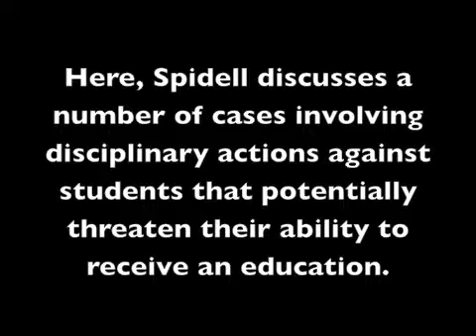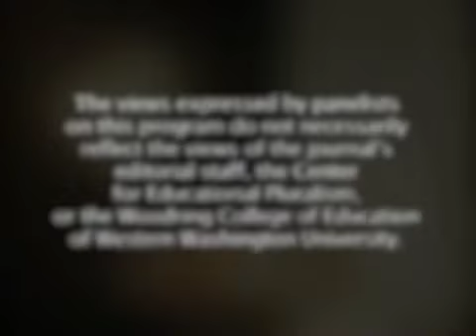11th Annual Educational Law and Social Justice Forum: the School to Prison Pipeline (2009) - Preview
In this excerpt, ACLU staff attorney Rose Spidell discusses "The School to Prison Pipeline."  This term describes a disturbing national trend in which students are increasingly removed from the public schools and channeled into the juvenile justice system.   View the full video of the forum

To learn more about "The School to Prison Pipeline," visit the ACLU's